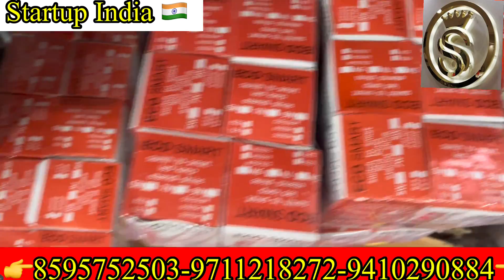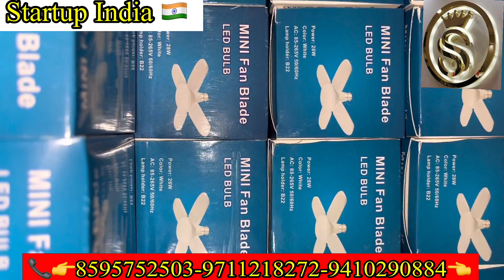TIRANGA LIGHT|| STARTUP INDIA || SKILL INDIA|| NEW BUSINESS IDEA || WHOLESALE MARKET DELHI LED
tiranga light decoration

rgb led

tri color led ceiling light

tiranga flag

decorative lights for home
Tiranga decoration
SKILL INDIA
STARTUP INDIA
NEW INDIA